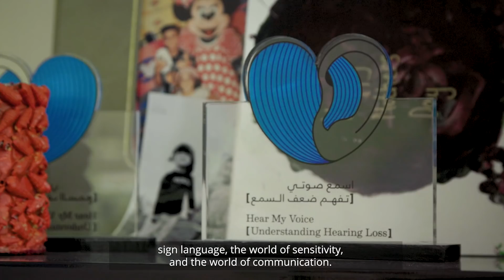أوائل الإمارات 2017: بدور الرقباني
مؤسس أول مركز تخصصي لتعليم وتأهيل الأطفال ذوي الإعاقة السمعية
موقع أوائل الإمارات